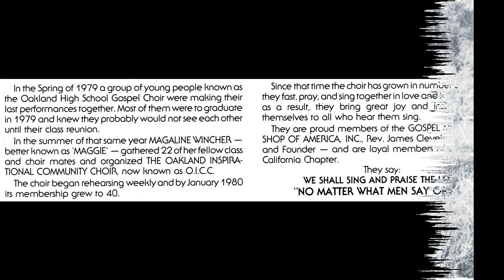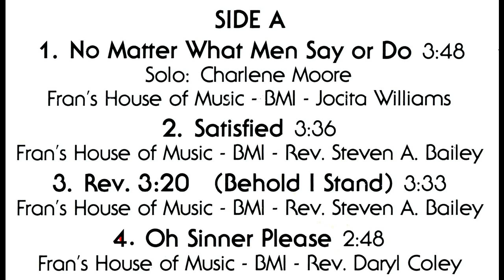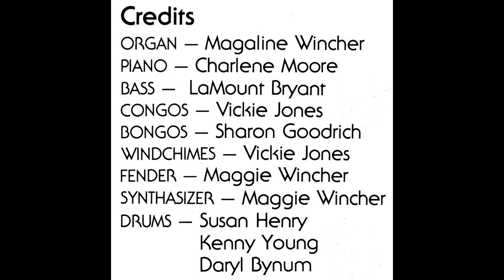"Satisfied" Maggie Wincher & The Oakland Inspirational Community Choir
This is track 2 from the 1982 album entitled "No Matter What Men Say Or Do".

Written by Rev. Steven A. Bailey